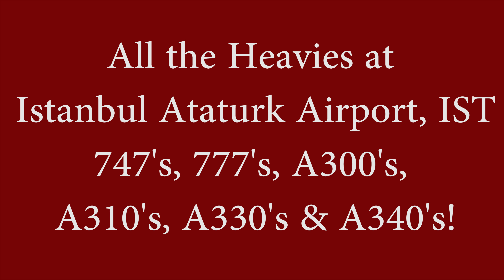Istanbul Ataturk Airport - "All The Heavies" | A300, A330, A340, B747 & B777!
This video is property of Train_PlaneHub

2160p 4K HD!

If you've been following my channel lately you'll have seen I went to Istanbul and did from plane spotting. During the course of my visit I made 3 different videos which include different scenes from Istanbul Airport. This video is a compilation of all the "Heavy" or "Widebody" aircraft which featured in all 3 of those videos, combined into this 1.

Features all aircraft from the Airbus A310 & bigger. So A300, A310's, A330's, A340's, 747's & 777's from various different airlines. All of which you would probably see during a standard day at Istanbul!

The 3 full videos are below.
Part 1 is departures from RWY35R. Part 2 is overhead, low arrivals on RWY05 and Part 3, my favourite, is the close up departures from RWY35L.